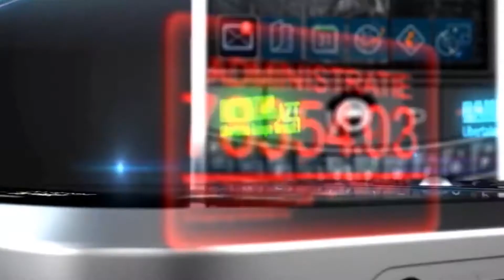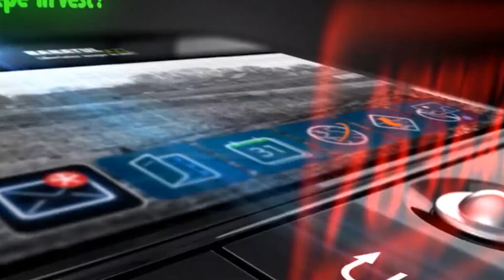Banii pentru localităţile Timişului, împărţiţi frăţeşte de CJT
Aproape toate localităţile din judeţul Timiş primesc bani pentru a-şi repara drumurile comunale şi pentru a-şi echilibra bugetele locale. Consiliul Judeţean Timiş a împărţit sumele venite de la bugetul de stat şi, exceptând Timişoara, toate cele 98 de localităţi au primit bani.